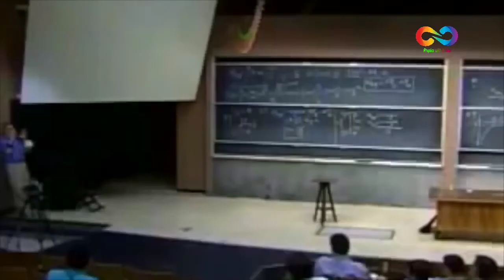trust in physics | أشهر فيديو للفيزيائي (والتر لوين) / مترجم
walter Lewin
trust in physics
تجربة البندول المحطم
جنون العلم
جنون الفيزياء
الفيزياء المسلية
funny physics
مقاطع علمية مترجمة
تجارب مترجمة
الفيزياء المترجمة